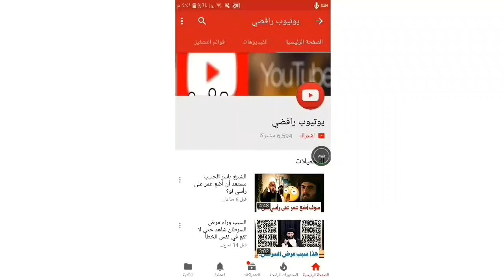كلام مهم عن رأس السنة 2019: الشيخ ياسر الحبيب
يوتيوب رافضي